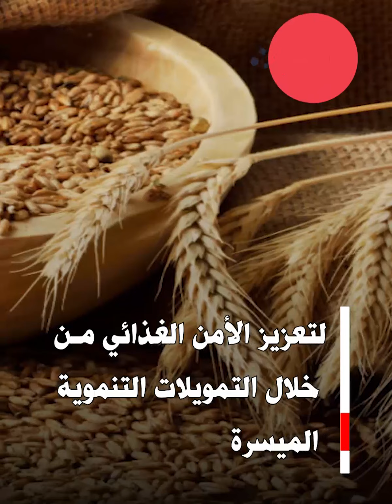مصر تقترض من الإمارات 500 مليون دولار لشراء القمح.. ما هي اتفاقية "تمويل دوار"؟